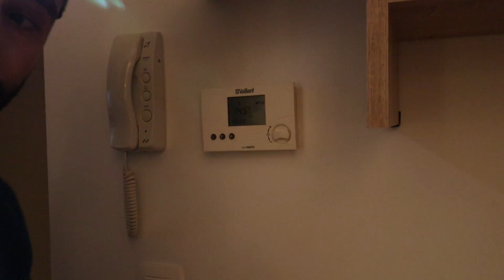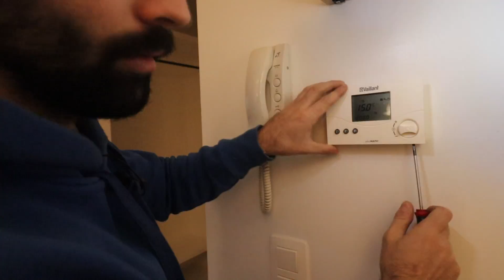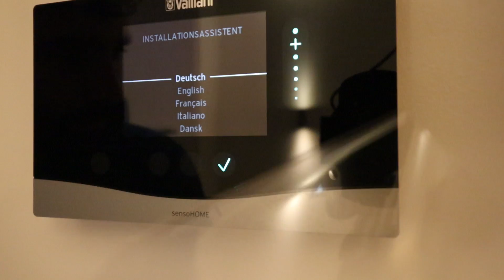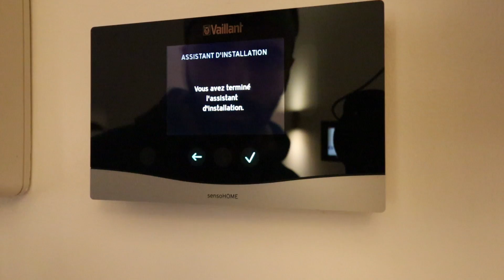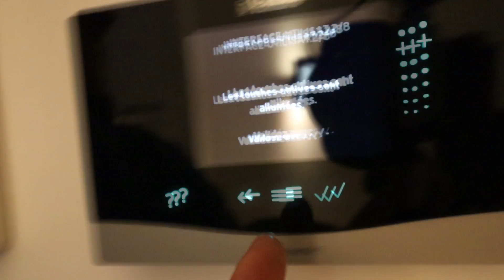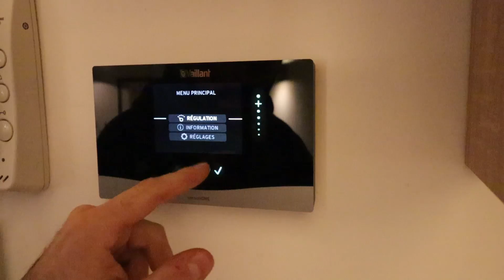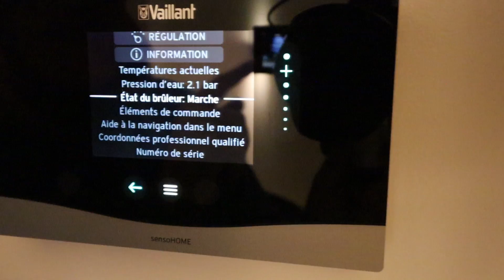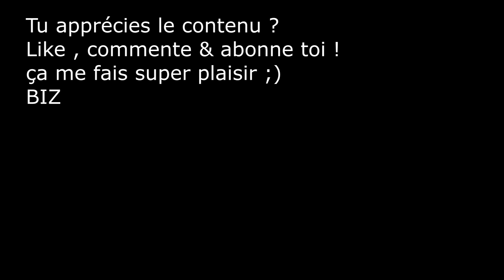💧 Comment changer son vieux thermostat Vaillant ?! (Rien de plus simple)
👍 Mes équipements de protection individuelle :
- Gants de protection légers
- Gants de protection lourds
- Casque anti-bruit
- Casquette (qui protège en rien mais ça fais classe)

🟨Mes outils Dewalt :
- Visseuses (à choc et perceuse)
- Perforateur/Burineur SDS MAX
- Perforateur/Burineur SDS PLUS
- Laser vert
- Meuleuse d'angle 125mm
- Scie plongeante
- Rail 2.60m
- Rail 1.50m
- Rail 1m
- Scie sauteuse
- Lampe de chantier
- Outil multifonction
- Scie table (retournable)

🟩 Mes outils Festool :
- Visseuse (légère)
- Outil multifonction
- Ponceuse (petite)
- Ponceuse (150mm)

🟧 Mes (autres) outils electro indispensables :
- Aspirateur METABO
- Scie sabre METABO
- Rainureuse METABO
- Disqueuse filaire MAKITA
- Burineur filaire MAKITA SDS MAX

⚫ Mes outils de finitions & enduisage :
- Couteau enduits 25cm
- Couteau enduits 35cm
- Couteau enduits 45cm
- Giraffe (FLEX)
- Bande à joint
- Mastic Acrylique
- Enduit de chez KNAUF : FILLER PASTA
- Enduit de finition de chez KNAUF : FINISHER
- Déshumidificateur REMS SECCO 50

⏹️ Mes outils de carrelage :
- Foret diamanté 6mm
- Foret diamanté 8mm
- Foret diamanté 10mm
- Disque haute précision 125mm
- SCIE A EAU (la meilleure du monde)
- Bac de mélange
- Peigne 12mm
- Peigne 10mm

⚡Outils d'électricien :
- FLUKE 1664FC (alias : The MACHINE !!
- Piquets de test
Altérnative :
- Mégohmmétre Chauvin Arnoux
- Testeur PEAKTECH
- Testeur DE TERRE (meilleur rapport qualité prix)
- Testeur de terre (pour usage occasionnel)
- Bouterolle d'enfoncement
- Sectionneur de terre
- Manchon de piquet
- Kit tournevis FACOM
- Pinces à bec

🔥Outil chauffage & plomberie
- Filière électrique
- Huile de coupe
- Téflon Loctite
- Produit d'etancheité LOCTITE
- Pinces knipex : PETIT
- Pince Knipex cobra
- Cintreuse : ROTHENBERGER ROBEND 4000

😍😘🥰Mon matériel vidéo :
Bague d'adaptation
Objectif GRAND ANGLE
Micro (avec fil) BOYA
Micro (sans fil) BOYA
Trépied (SOLIDE)

 PS : j'ai surement oublié plein de choses mais au pire demande en commentaire c'est fais pour ça aussi :) biz